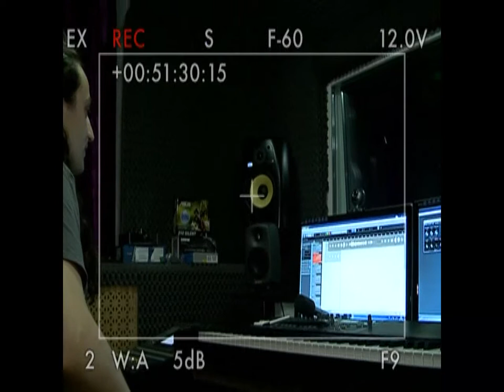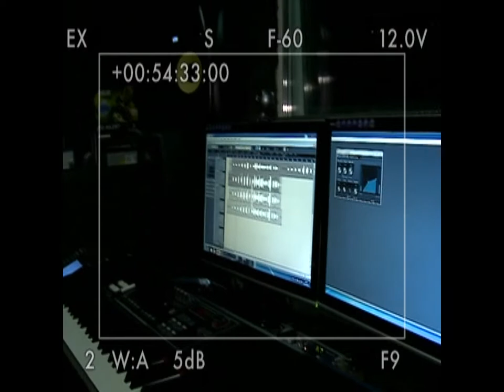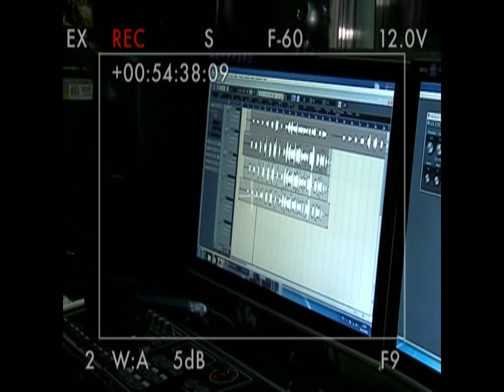Студия звукозаписи Вадима Субботина ShowCocktail RECORDS .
СТУДИЯ ЗВУКОЗАПИСИ ShowCocktail Records
Звукозаписывающая студия на Буманской . ПЕСНИ ПОД КЛЮЧ, ПРОДЮСИРОВАНИЕ ПРОЕКТОВ. ЗАПИСЬ И ВЫПУСК АЛЬБОМОВ.СЪЁМКА ВИДЕОКЛИПОВ И РЕКЛАМЫ..